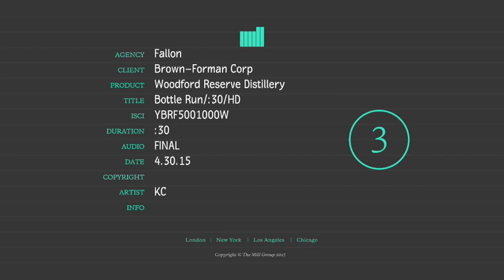Woodford Reserve: Bottle Run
from Fallon